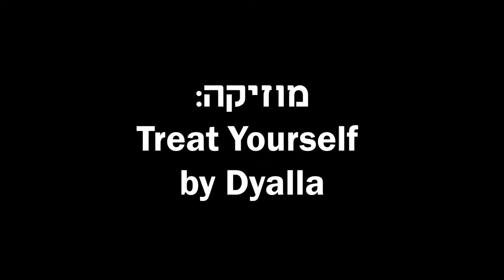קיר הטיפוס של גיא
הרבה דברים קרו בארץ ובעולם בתקופה האחרונה.
אז קבלו בכמה נקודות מה היה אצלי:
- הקורונה הוציאה אותי לחל"ת והיה לי בונדינג עם גיא (הבן שלי) חודשיים שלמים.
גיליתי שיש לי ילד פשוט מקסים (טפוטפוטפו!), זכיתי בשותפה מדהימה לחיים ושלמרות המרחק והמגבלות המשפחה שלי תמיד תהייה ביחד.
- החלטתי להגשים חלום ישן ולמדתי עריכת וידאו. היוטיוב זה אחלה של מורה: סבלני, מלא מידע ומלמד רק כשנוח לך (השנת צהריים של גיא זה הזמן המושלם).
- אומנם לצערי בסוף פוטרתי (ברוח טובה) מאחלה מקום עבודה, אבל הקיבוץ (גן-שמואל) ארגן לי תחליף מעולה: המסגרייה של הקיבוץ!
אנשים טובים, עבודה מעניינת ולמדתי לעשות דברים חדשים.

בקיצור, קבלו סרט ששמסכם את כל הנקודות הללו.
מקווה שתהינו!
מוזיקה- Treat yourself by Dyall